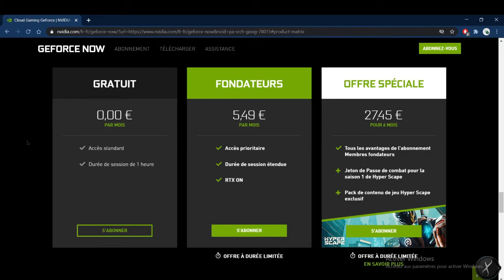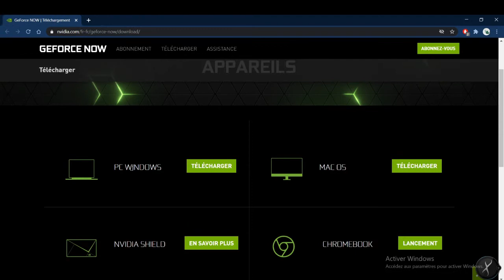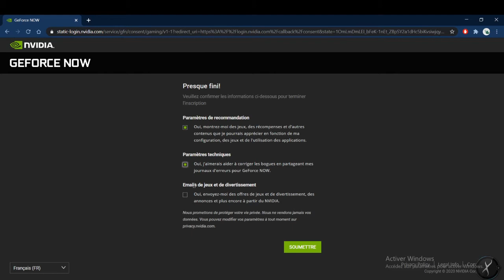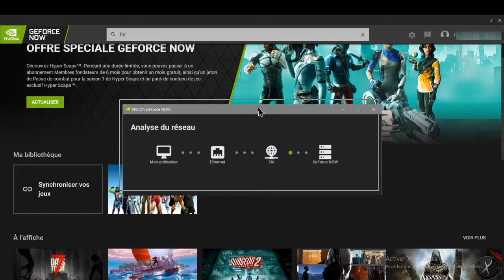Comment booster ses fps avec n'importe qu'elle pc|Gratuit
Salut ! Si t'arrive pas a lancer fortnite ou tu tourne en 20 fps cette video est faite pour toi .
Vidéo pour augmenter les performance de n'importe quelle appareille. Environ 144 fps pour Fortnite
lien: